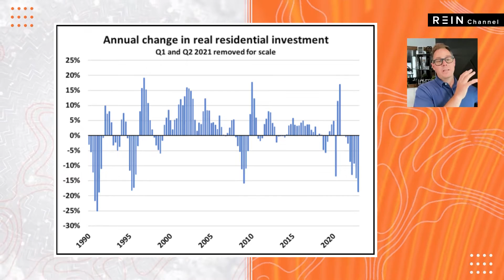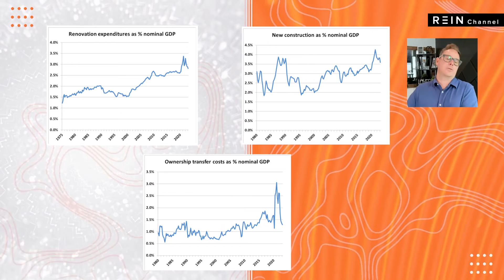Is Real Estate Becoming the Next Economic Drag?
Housing is a huge part of Canada's economy, what will a slow down mean to our economy?
Economic drag and slow down and possible job loss, the slow down in the velocity of money.
Up and down cycle of real estate investment.

You've probably heard that the Canadian housing market has been on a wild ride lately, with prices going up and up. But, is this growth sustainable, or are we headed for a major economic downturn? In this video, we're gonna talk about how the Canadian housing market could slow down the economy. We'll look at the factors driving the market's growth, like low interest rates and foreign investment, and we'll explore the potential risks and consequences of a market crash. So, grab a drink and join us as we dive into this important topic. Don't miss out on this crucial analysis of the Canadian housing market and what it could mean for the future of the Canadian.